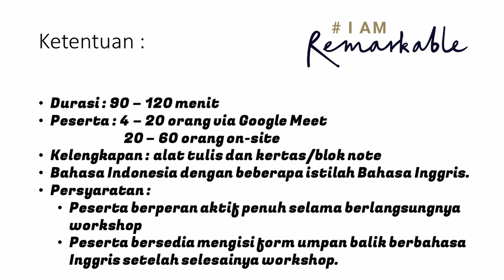Apa pendapat Wanita Karir tentang I am Remarkable Workshop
Desty Hotifatruwosa seorang wanita karir yang telah mengikuti IamRemarkable workshop, mengatakan manfaat setelah mengikutinya dan menyarankan kepada wanita - wanita yang bergerak di Usaha Mikro, Kecil dan Menengah SupportLocalSmallBusinesses.
Jika tertarik mengikuti bersama komunitasnya silahkan isi kolom komentar.